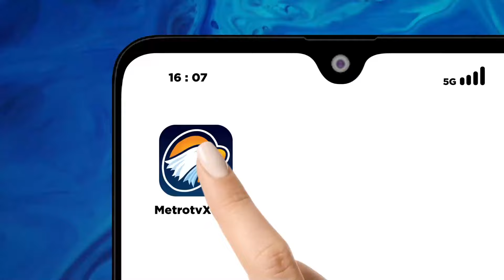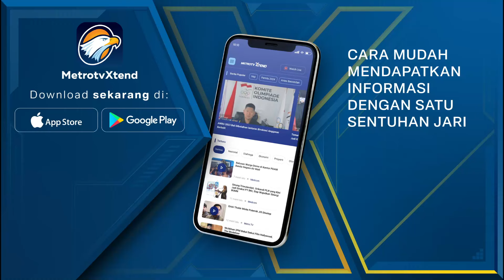Rudal Iran Ciptakan Lubang di Pangkalan Militer Israel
MetroTV, Militer Israel merilis video yang menggambarkan kerusakan di pangkalan militernya usai dihantam rudal Iran. Dari hantaman itu, terdapat lubang yang cukup besar.